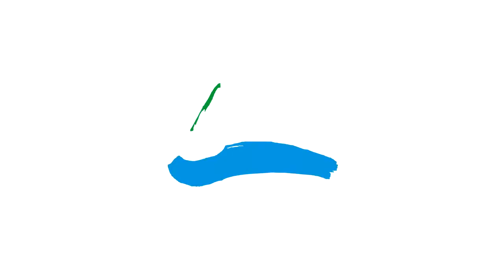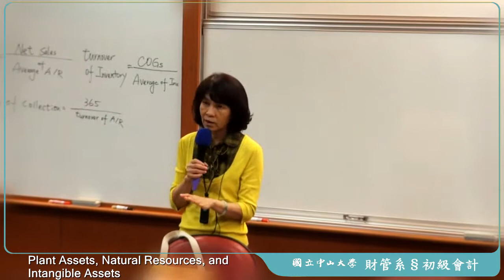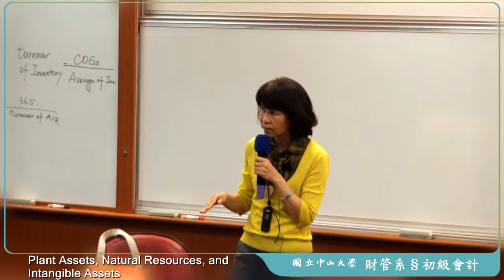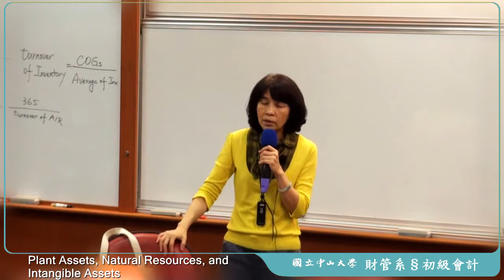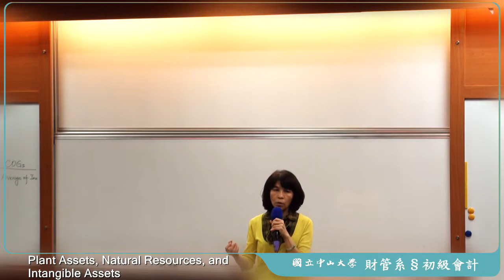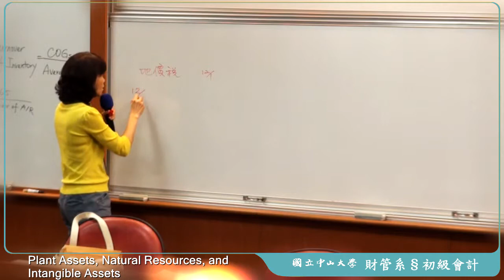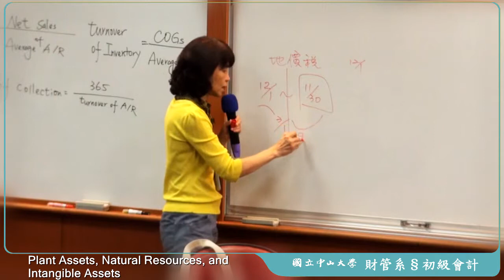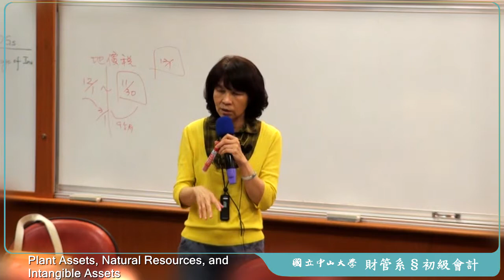《國立中山大學》初級會計學(二)(林玉華教授)04-Accounting for Receivables(Ch.8)